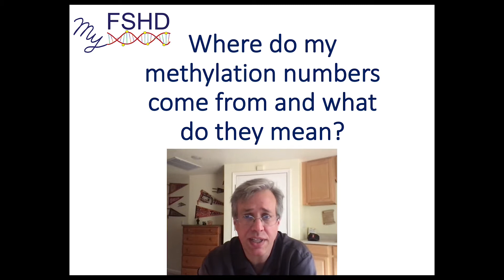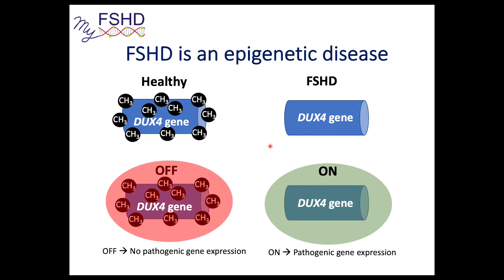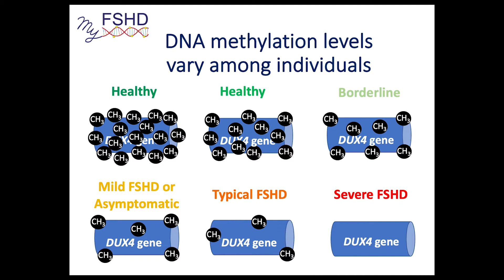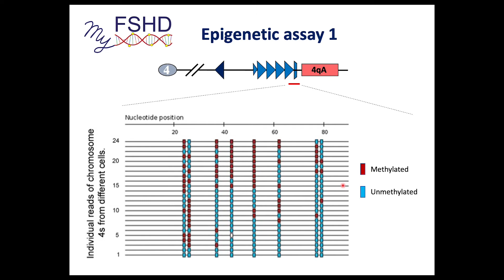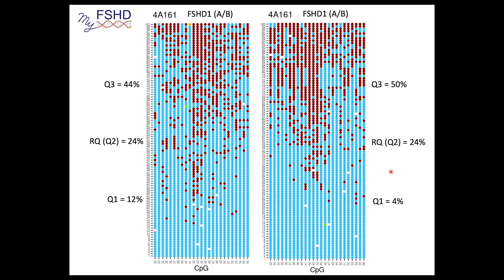Understanding the methylation numbers on your epigenetic FSHD test results from the Jones Lab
Dr. Peter L Jones, PhD, of the Peter and Takako Jones Lab (University of Nevada, Reno School of Medicine in Reno, Nevada) breaks down what the methylation numbers show on your epigenetic FSHD research test results. Visit MyFSHD.org to learn more about the saliva-based FSHD research test administered by the Jones Lab. It is available worldwide and no cost to participants.